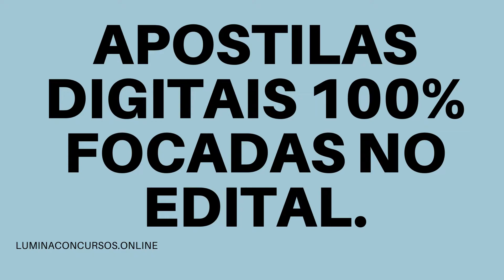APOSTILA PREFEITURA DE ALTO HORIZONTE GO 2021 ENGENHEIRO AGRÔNOMO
A Prefeitura de Alto Horizonte, do estado de Goiás, divulgou a reabertura das inscrições referentes ao Concurso Público que visa o preenchimento vagas, destinadas para profissionais de níveis médio e superior.